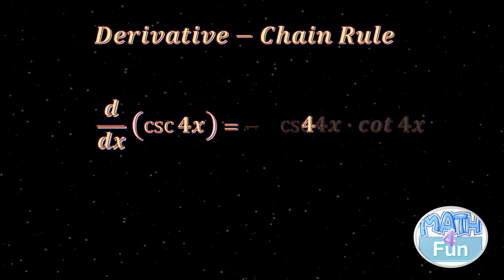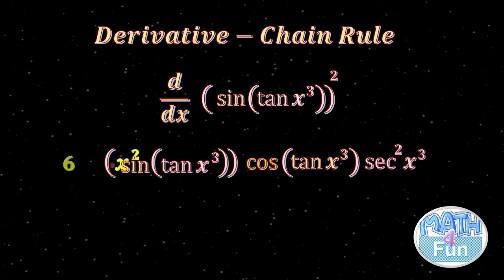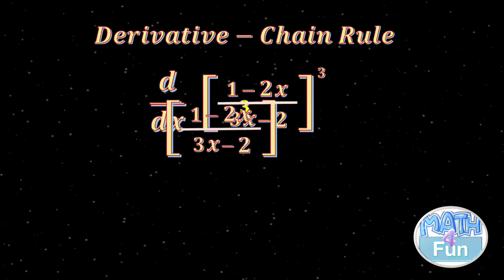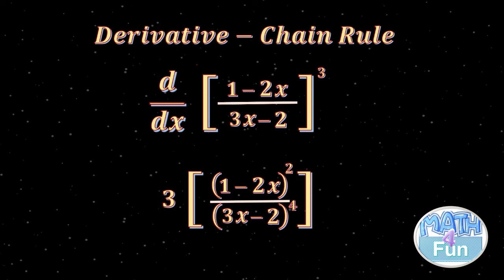Chain Rule For Finding Derivatives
This calculus video tutorial explains how to find derivatives using the chain rule. This lesson contains plenty of practice problems including examples of chain rule problems with trig functions, square root & radicals, fractions, ln, product rule, and quotient rule. This lesson contains plenty of practice problems including examples of chain rule problems with trigonometric functions, square root & radicals, fractions, ln, product rule, and quotient rule.
يشرح هذا الفيديو التعليمي لحساب التفاضل والتكامل كيفية إيجاد المشتقات باستخدام قاعدة السلسلة. يحتوي هذا الدرس على الكثير من مشاكل التدريب بما في ذلك أمثلة على مشاكل قاعدة السلسلة مع دوال المثلث والجذر التربيعي والجذور والكسور و ln وقاعدة الضرب وقاعدة حاصل القسمة. يحتوي هذا الدرس على الكثير من مشاكل الممارسة بما في ذلك أمثلة على مشاكل قاعدة السلسلة مع الدوال المثلثية والجذر التربيعي والجذور والكسور و ln وقاعدة الضرب وقاعدة حاصل القسمة.

يمكنك أيضًا الانضمام إلى صفحتي علىي موقع التواصل الاجتماعي الفيسبوك للعب وتعلم الرياضيات الذهنيه. سوف تجد اختبارات اللعبة حيث يمكنك التعلم والممارسة بمرح.

You can also join my facebook page to play and learn mental math. You will find game quizzes where you can learn and practice with fun.